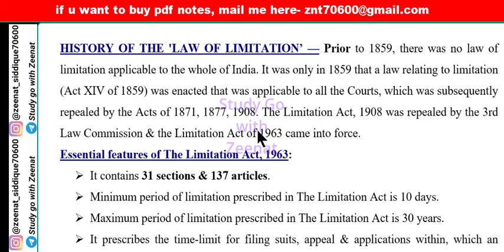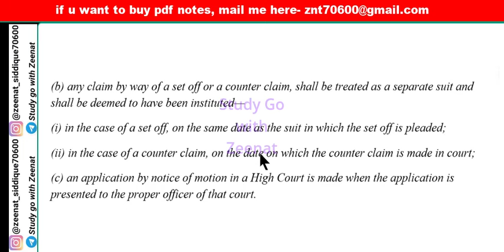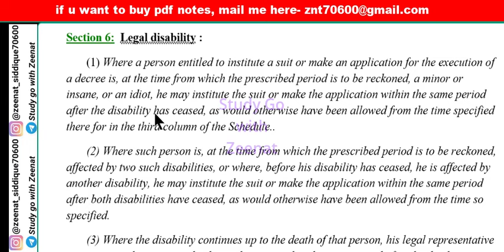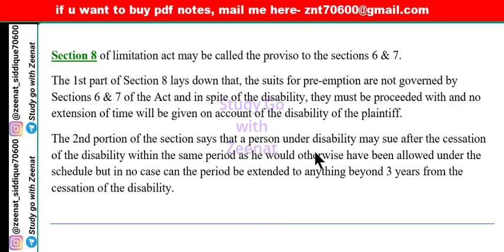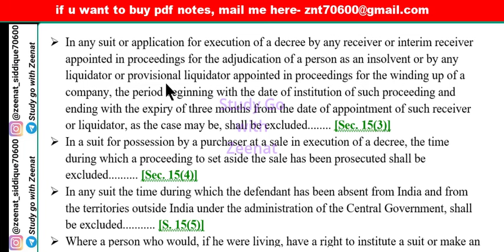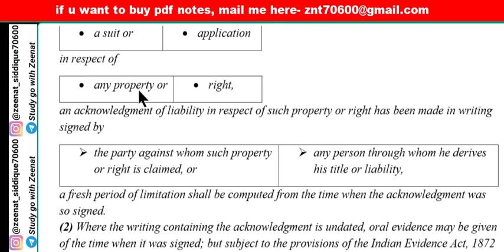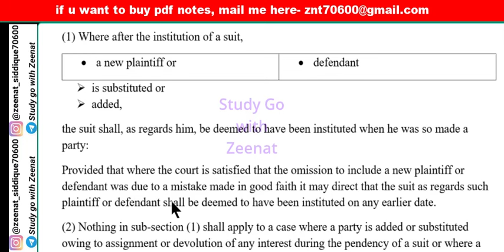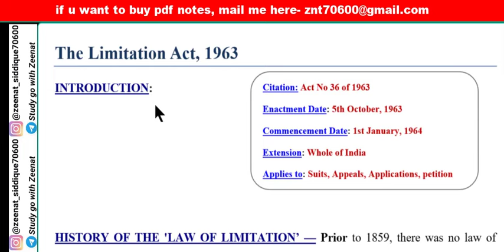Limitation Act 1963 Full Lecture in one video || All Sections of Limitation Act in one video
In this video I have completed following topics👇

00:18 basics of limitation act 1963,

🍀PART II: LIMITATION OF SUITS, APPEALS AND APPLICATIONS

06:53 Section 3 limitation act 1963, Bar of limitation,

11:26 Section 4 limitation act 1963, Expiry of prescribed period when court is closed,

14:08 Section 5 limitation act 1963, Extension of prescribed period in certain cases, doctrine of sufficient cause

17:21 Section 6 limitation act 1963, Legal disability,

26:21 Section 7 limitation act 1963, Disability of one of several persons,

28:52 Section 8 limitation act 1963, Special exceptions,

24:04 Section 9 limitation act 1963, Continuous running of time,

31:02 Section 10 limitation act 1963, Suits against trustees and their representatives,

32:33 Section 11 limitation act 1963, Suits on contracts entered into outside the territories to which the Act extends,

33:40 🍀PART III: COMPUTATION OF PERIOD OF LIMITATION

34:06 Section 12 limitation act 1963, Exclusion of time in legal proceedings,

36:40 Section 13 limitation act 1963, Exclusion of time in cases where leave to sue or appeal as a pauper is applied for,

37:44 Section 14 limitation act 1963, Exclusion of time of proceeding bona fide in court without jurisdiction,

38:33 Section 15 limitation act 1963, Exclusion of time in certain other cases,

42:13 Section 16 limitation act 1963, Effect of death on or before the accrual of the right to sue,

45:14 Section 17 limitation act 1963, Effect of fraud or mistake,

50:04 Section 18 limitation act 1963, Effect of acknowledgment in writing,

55:48 Section 19 limitation act 1963, Effect of payment on account of debt or of interest on legacy,

58:02 Section 20 limitation act 1963, Effect of acknowledgment or payment by another person,

59:58 Section 21 limitation act 1963, Effect of substituting or adding new plaintiff or defendant,

1:02:16 Section 22 limitation act 1963, Continuing breaches and torts,

1:03:16 Section 23 limitation act 1963, Suits for compensation for acts not actionable without special damage,

1:03:46 Section 24 limitation act 1963, Computation of time mentioned in instruments,

🍀PART IV: ACQUISITION OF OWNERSHIP BY POSSESSION
1:04:03 Section 25 limitation act 1963, Acquisition of easements by prescription.,

1:07:20 Section 26 limitation act 1963, Exclusion in favour of reversioner of servient tenement.,

05:40 Section 27 limitation act 1963, Extinguishment of right to property.,

🍀PART V:
 MISCELLANEOUS
1:07:43 Section 29 limitation act 1963, Savings.,

1:09:13 Section 30 limitation act 1963, Provision for suits, etc., for which the prescribed period is shorter than the period prescribed by the Indian Limitation Act, 1908.,

1:09:21 Section 31 limitation act 1963, Provisions as to barred or pending suits, etc.,

⭕Only following subjects are available
Jurisprudence : 149Rs
IPC : 100Rs
Evidence : 100Rs
Cpc : 149Rs
SRA : 80Rs
Limitation Act : 70Rs
Partnership Act : 70Rs
Equity notes : 50Rs

IPC : 100Rs
Evidence : 100Rs
Cpc : 149Rs
SRA : 80Rs
Limitation Act : 70Rs
Partnership Act : 70Rs
Jurisprudence : 149Rs
Equity : 50Rs
Constitution : 199rs
CrPC : 149Rs